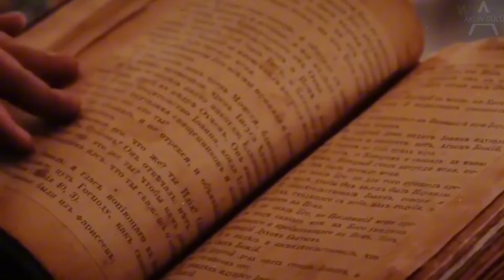"BUNU BUGÜN SARIMSAKLA YAPIN VE TÜM FİNANSAL SORUNLARINIZ SONSUZA KADAR YOK OLACAK" | ÇEKİM YASASI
Teşekkür ederim!